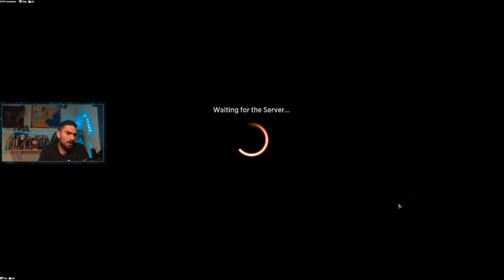BOROS AGGRO Timeless BO3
Approfittiamo della metagame challenge per portarvi un pochino di Timeless BO3